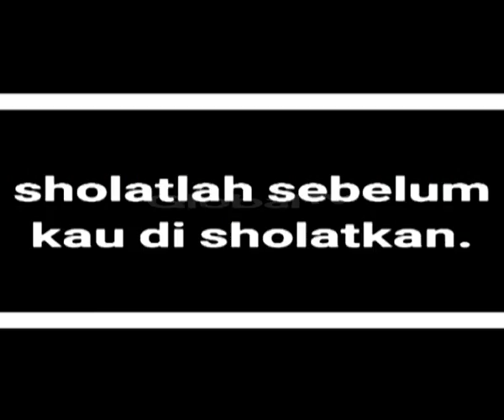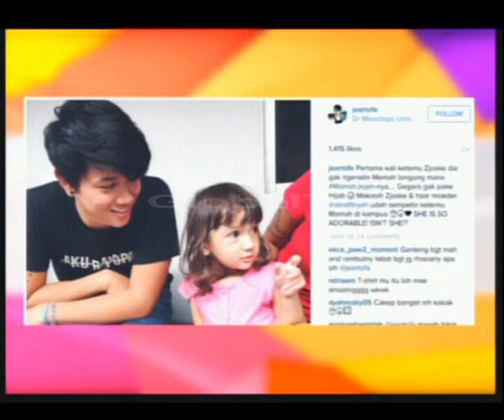RIA RICIS MENGHASILKAN UANG DARI INSTAGRAM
NEW ADA ADA AJA #174 14 OKT 2015